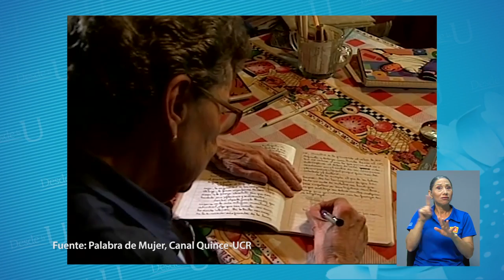Reconocimiento de la UCR a las nuevas Beneméritas de la patria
La palabra Benemérito o Benemérita, tiene para el costarricense una connotación muy particular. Es indiscutible que con ella se refiera a la más alta distinción que otorga el Estado a sus hijos o hijas más notables. Y el pasado 21 de julio 14distinguidas mujeres costarricenses obtuvieron tan histórica distinción.